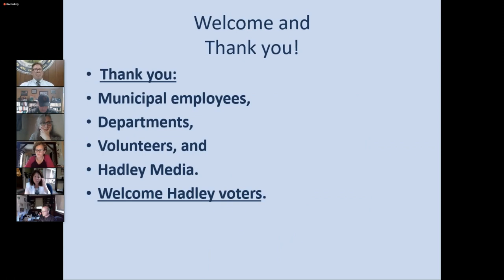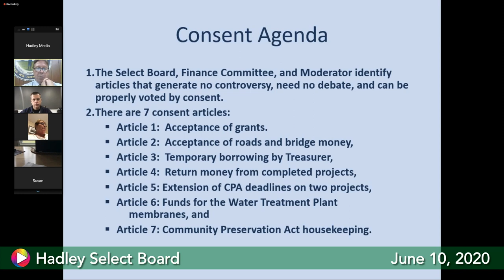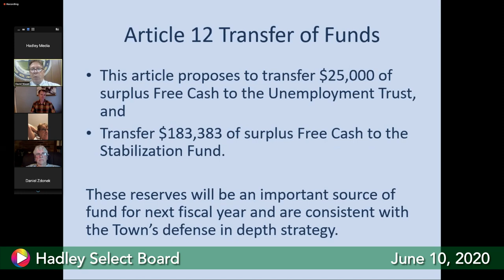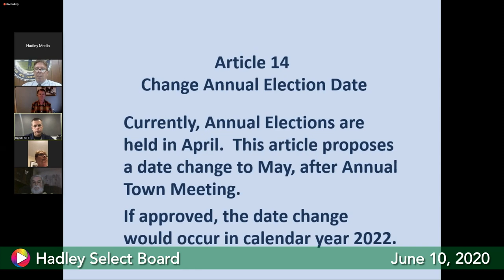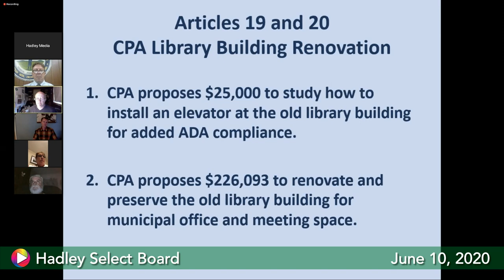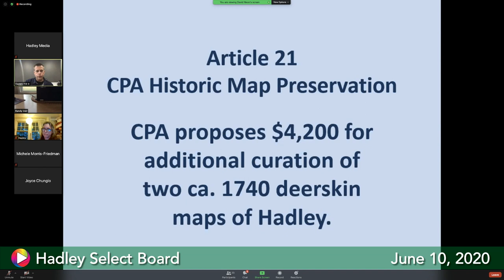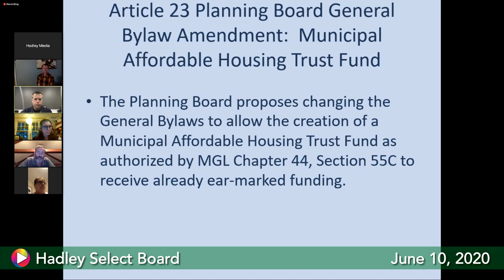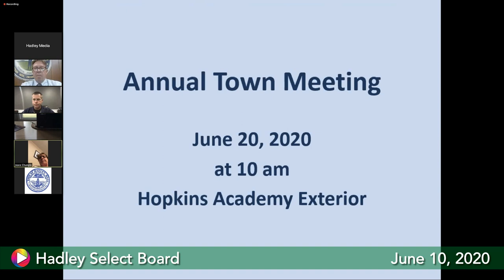Select Board Town Meeting Forum, June 10, 2020